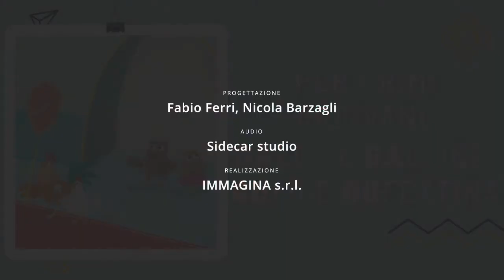Musichè - GA - GO - GU